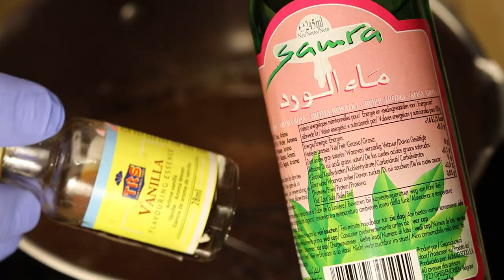مهلبية الشوكولاتة بدون نشا لو كارب كيتو دايت و لمرضى السكر